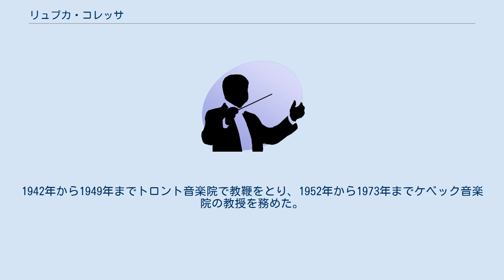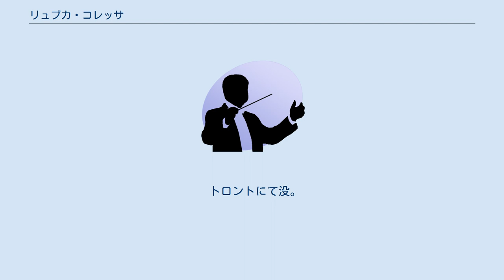リュブカ・コレッサ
リュブカ・コレッサ（Lubka Kolessa, 1902年5月19日 - 1997年8月19日）は、ガリツィア出身のピアノ奏者。
 リヴィウの生まれ。
幼少時にショパンの孫弟子に当たる祖母から音楽の手ほどきを受け、4歳の時に家族でウィーンに移住した。
ウィーン音楽院でルイ・テルンとエミール・フォン・ザウアーにピアノを学び、1920年に卒業してからコンサート活動を始めた。
1929年から翌年にかけてオイゲン・ダルベールの薫陶を受けている。
1937年にイギリスに渡り、外交官のトレイシー・フィリップスと結婚して1940年にカナダに移住した。
1942年から1949年までトロント音楽院で教鞭をとり、1952年から1973年までケベック音楽院の教授を務めた。
この間、1955年から1966年までモントリオールのエコール・ヴァンサン・ダンディでも教え、マギル大学の教壇にも立った。
演奏活動は1954年に引退している。
 トロントにて没。